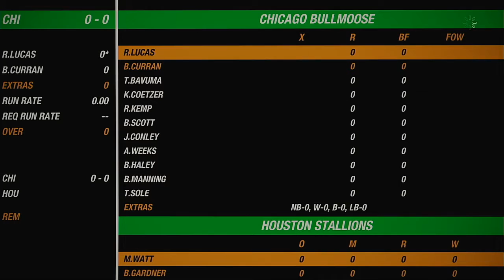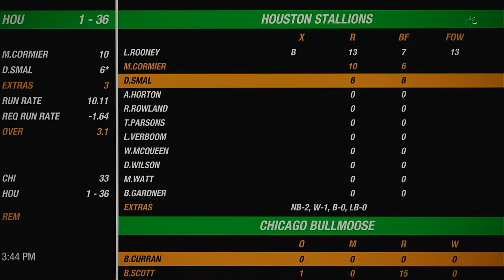NACO Spring 2020 Season Round 24 Chicago Bullmoose VS Houston Stallions